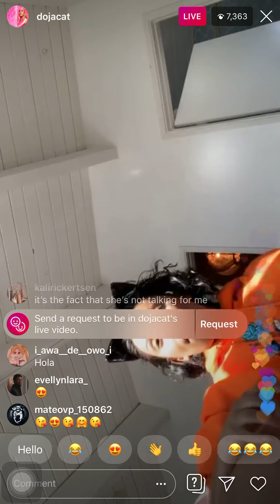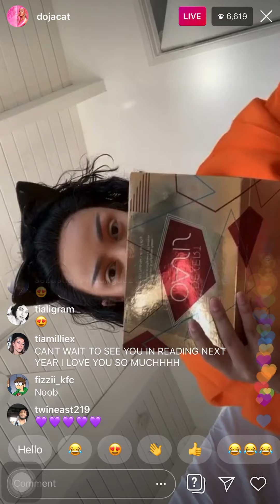Doja Cat Does Makeup On Instagram Live (3/9/20)